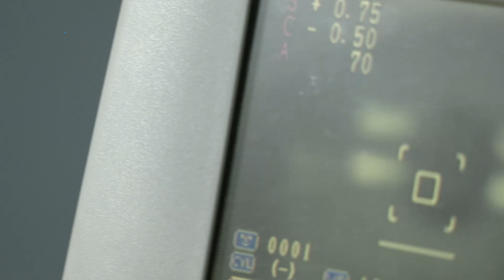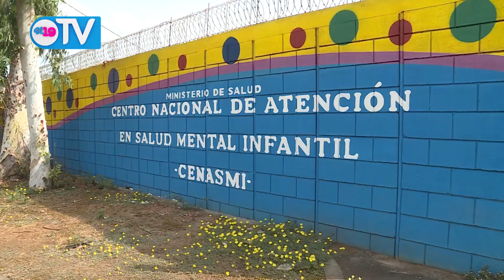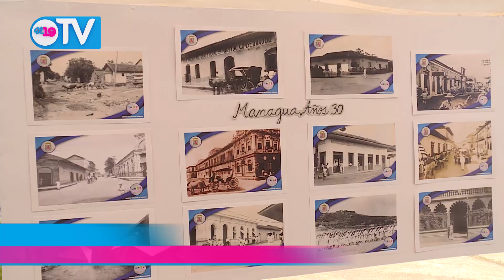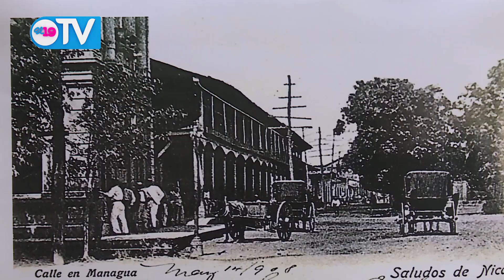Noticias de Nicaragua | Jueves 31 de Marzo del 2022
Resumen Noticioso Jueves 31 de Marzo del 2022.